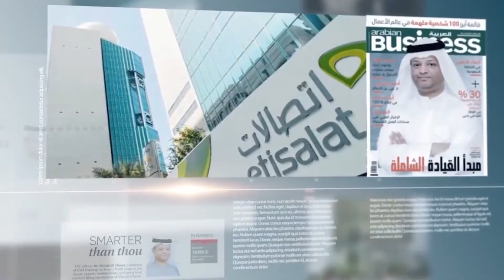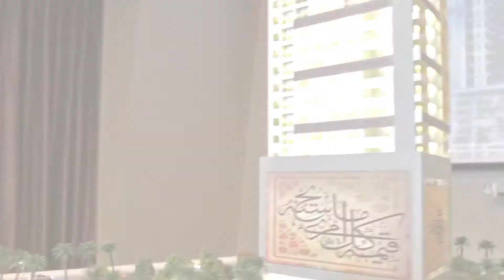قول فيصل مع الدكتور فيصل علي موسى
قول فيصل
مع الدكتور فيصل علي موسى